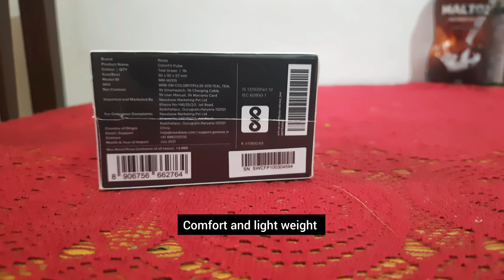Noise Fit Pulse smart watch unboxig I Unboxing Noise smart watch I Low price smart watch in india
Noise Fit Pulse smart watch unboxig I Unboxing  Noise smart watch I Fitnesswatch I Best smartwatch

Noise smartfit Pulse watch Buy 👇👇👇👇

SBI Pulse  Credit card Reffrel Code
2b3u03AfeVR

BOB Credit Card VKYC Process Video Live

SBI Credit card Reffrel Code
2b3u03AfeVR

how to aaply sbi credit card online
sbi credit card apply